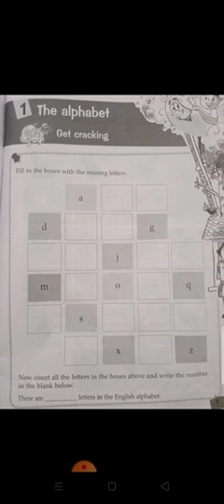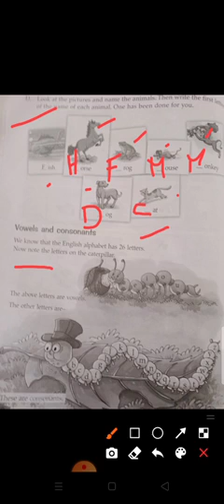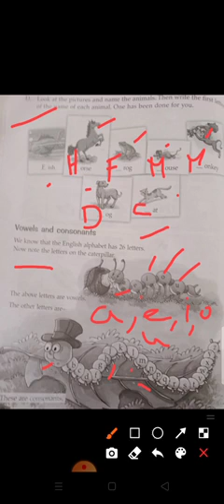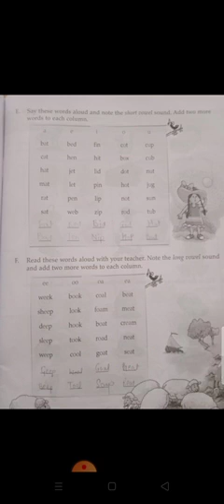Class 1 Subject English Grammar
The alphabet